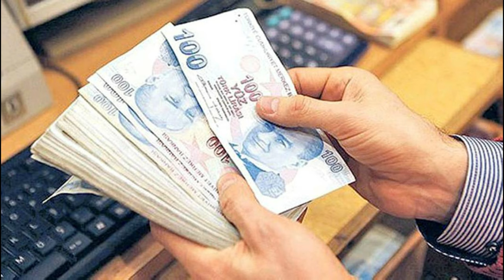Emeklilere Zam Müjdesi! 10.000 TL’nin Altında Maaş Kalmayacak mı?